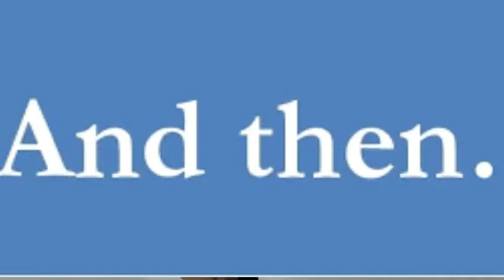Bacon BUYS DharMann Merch, INSTANTLY LOVES IT | ROBLOX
Hey guys i hope you love that message that be smart at buying things or making decisions on situations.

Special Thanks to Miyol2003

Insipration from dhar mann
Go check out his videos!

*END*